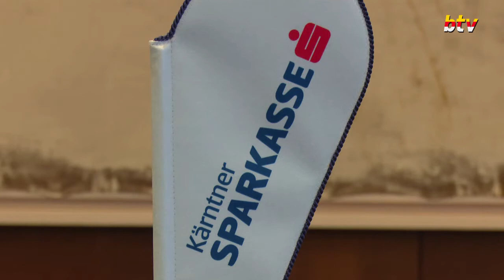Snowboard-Europacup auf der Simonhöhe - Vorbericht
Presseinformation in der Kärntner Sparkasse in Klagenfurt „Erstmals Snowboard Europacup auf der Simonhöhe/Kärnten“
Nach zwei FIS Bewerben in den letzten Jahren ist es den Veranstaltern gelungen, erstmals einen Snowboard Europacup auf die Simonhöhe/St. Urban zu bringen. Am 15. u. 16. Februar 2020 werden zwei Rennen für Frauen und Männer durchgeführt werden. Da es an diesem Wochenende keinen Weltcup Termin gibt, werden zur Freude der Fans sämtliche Kärntner Athletinnen und Athleten bei dieser überaus spektakulären Sportart am Start sein, freut sich auch OK-Chef Werner Schöffmann und sein Team. Über 100 Parallel-Snowboarder/Innen werden aus 15 Nationen erwartet.